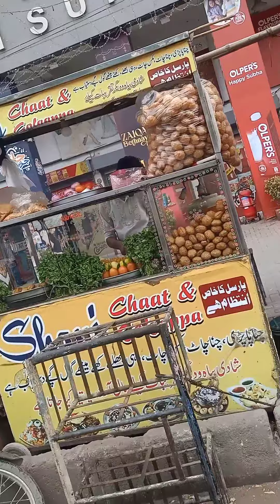gole gape khane gae bhr bhot maza aya